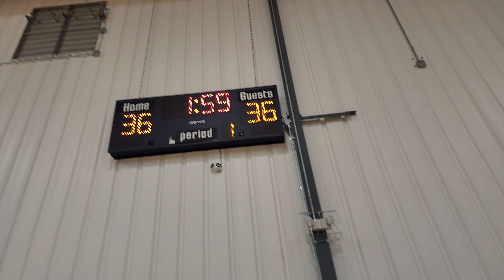LEGACY vs. Husay (Albert Bonoan Basketball Tournament)